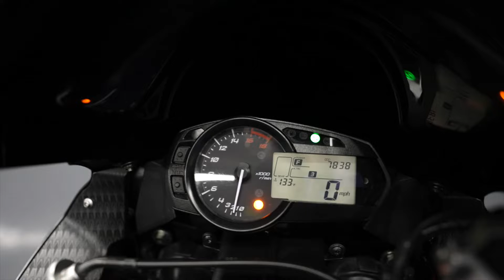2016 Kawasaki Ninja® ZX™-6R ABS / Walk Around Clip